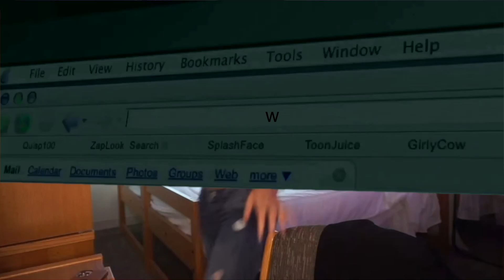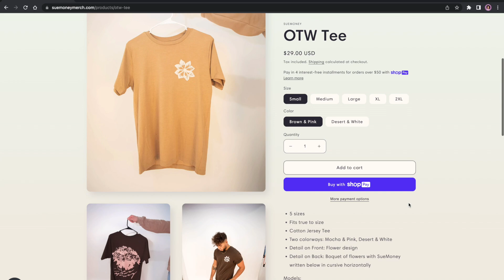TRANSFORMING INTO A KPOP STAN.. BLACK PINK VENOM MUSIC VIDEO REACTION!💓😳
ATE. DOWN. IT GIRLS. GIRL GROUP CORE. EVERYTHING AND MORE... I LOVED THE VISUALS. THE SONG-- A HIT. MMMM YEAAA!
S/O TO @cxhroom on twitter for telling me to react ♡

Be sure to follow the merch Instagram @suemoneymerch

Follow the podcast Instagram account @bagtalkwsuemoney